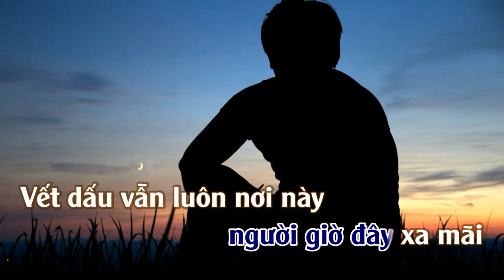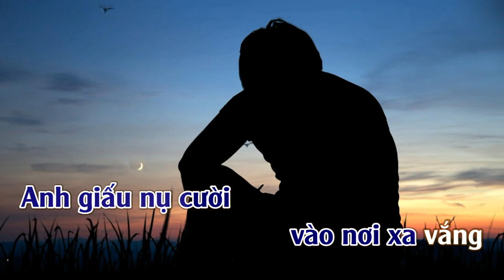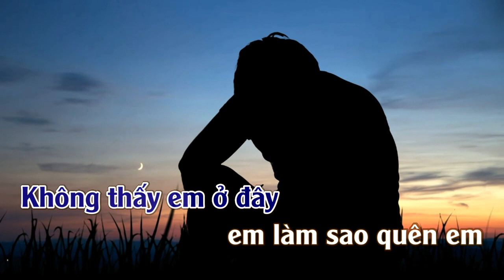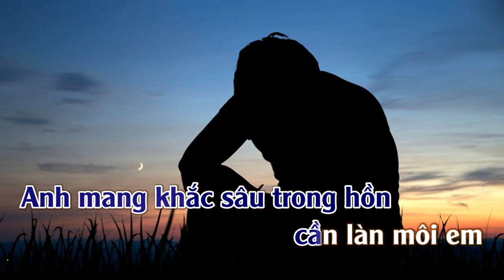Giấu Anh Vào Nỗi Nhớ | Karaoke | Tone | Nam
Giấu Anh Vào Nỗi Nhớ
Sáng tác: Châu Đăng Khoa